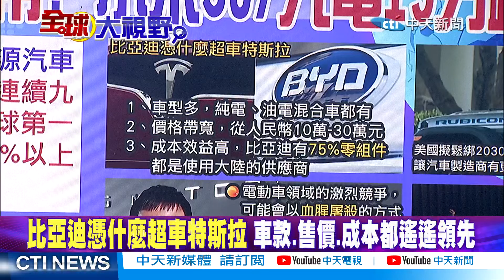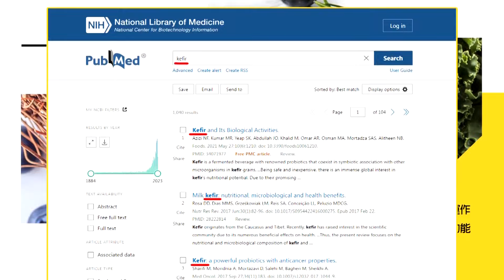【賴岳謙觀點】胡塞擊毀"英貨輪跟美死神" 賴:"當戰利品"!疑用"新疆"零件!"數千輛豪車"遭美扣押|【全球大視野】精華版